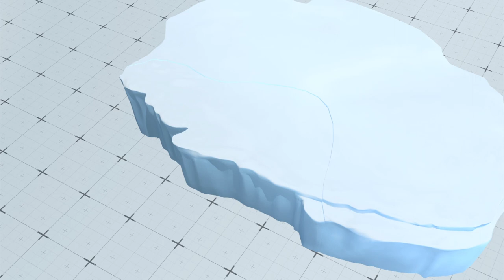NASA study confirms Antarctica is rapidly losing ice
NASA has provided the sharpest image yet on how fast the Antarctic ice sheets are melting.

NASA reports that the research, published in the journal Cryosphere, used new software and computer vision techniques to look at data compiled over seven years. They found that in 2015, Antarctica lost roughly 1,929 gigatons of ice, 89 percent of which was from the western part of the continent.

The study confirms that the West Antarctic ice sheets are melting more rapidly than those in the east, with glacier flows increasing in response to warming oceans.

The area has also experienced major iceberg calving incidents in recent years, which renders the larger region of ice left behind more prone to melting.

If the entire Western Antarctic ice sheet were to melt, a study from PNAS estimated it could cause a 3-meter rise in global sea levels.

Scientists say the loss of the ice sheet might be inevitable unless the world can manage to decarbonize in the near future and keep emissions low.